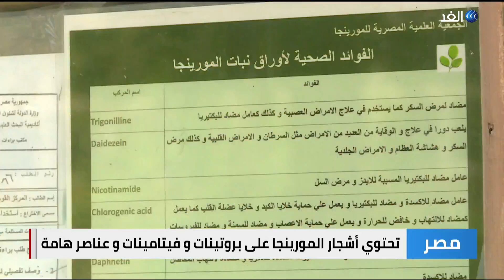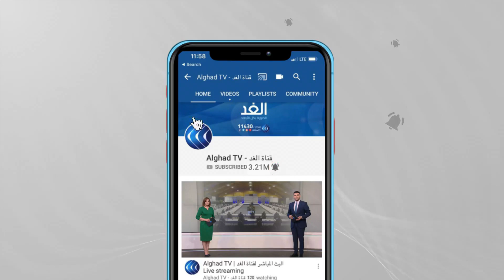منذ العصر الفرعوني.. مصر تحافظ على زراعة أشجار المورينجا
في مصر تعد أشجار المورينجا الوارفة إحدى الزراعات البستانية ذات العائد الاقتصادي الكبير وقد عُرفت في مصر القديمة بشجرة اليسار. الشجرة كانت ولاتزال كثيرة الانتشار، ولها زيت استخدمه القدماء في التعطير، بجانب فوائده الطبية الكثيرة.. المزيد من التفاصيل في سياق تقرير محمد مبروك عبر النشرة الإخبارية.